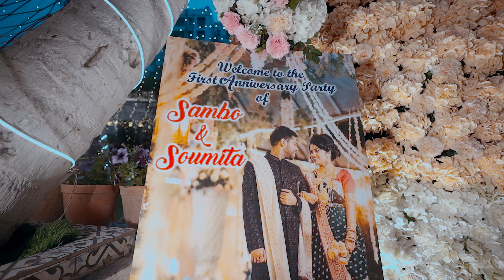Soumita Sambo |1st anniversary celebration in India | Best Wedding photographer in Kolkata Qpidindia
Soumita Sambo Anniversary full Video Qpidindia